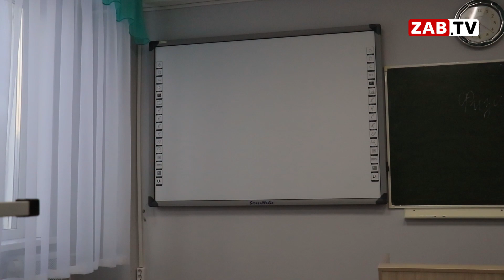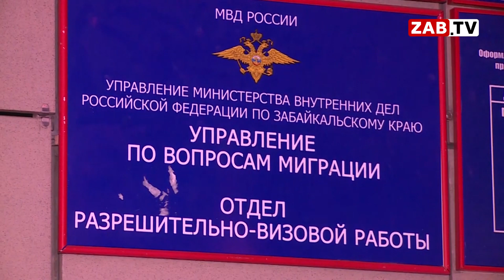Картина Дня 21 июля 2022 года